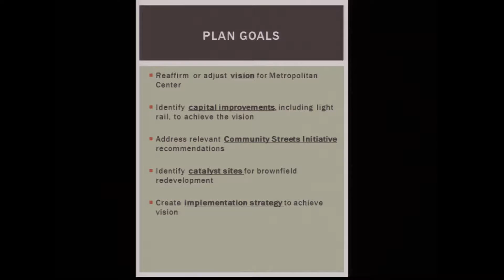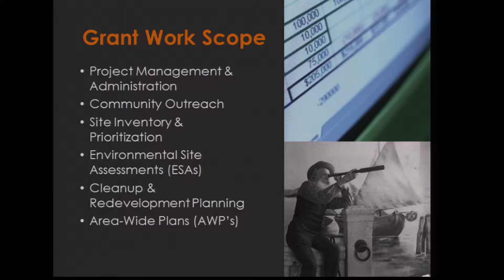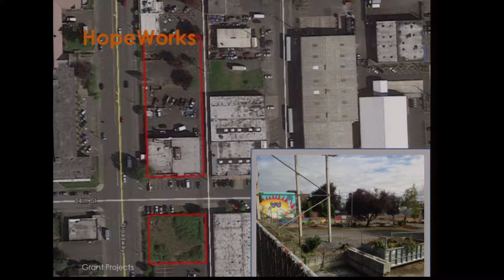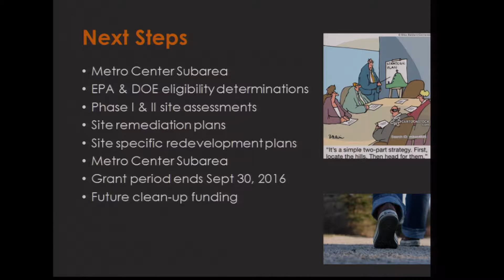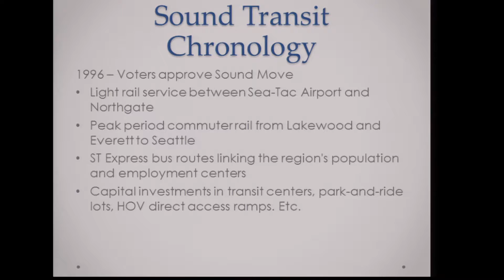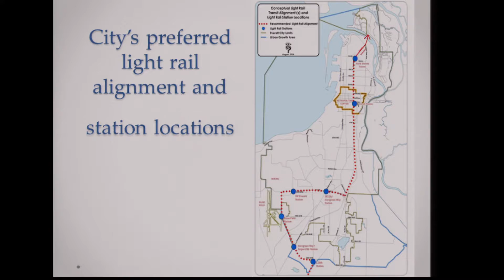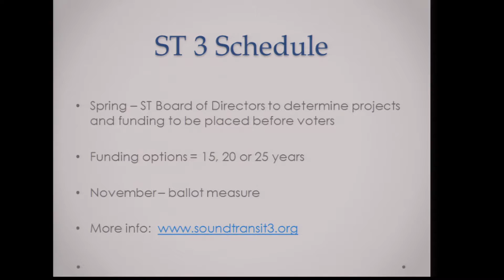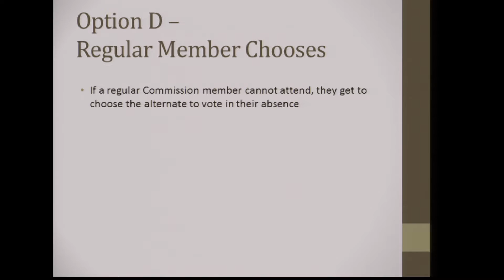Everett Planning Commission - February 2, 2016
City of Everett, Washington

Item 1: Metropolitan Planning Sub-area
Item 2: Sound Transit 3
Item 3: Planning Commission Bylaws
Item 4: Other Business